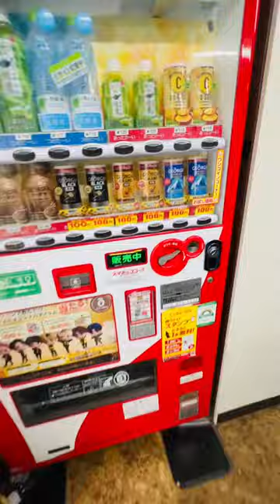Coffee vendingmachine short asmar satistying shortvideo